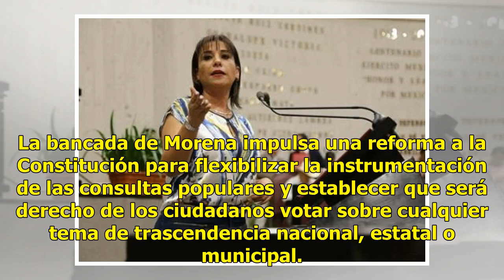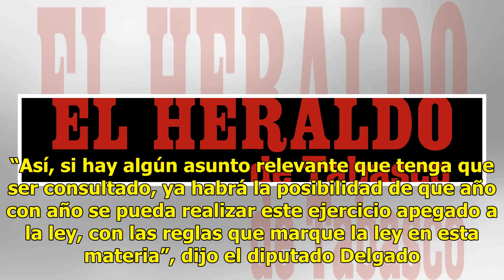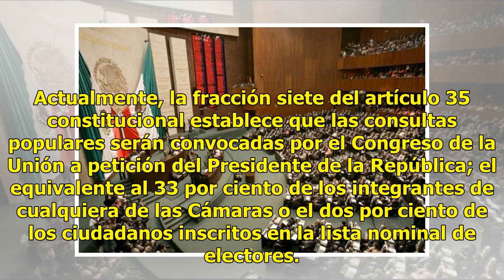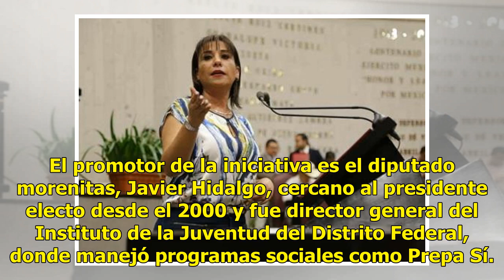Alistan reforma, Morena quiere una consulta cada año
La bancada de Morena impulsa una reforma a la Constitución para flexibilizar la instrumentación de las consultas populares y establecer que será derecho de los ciudadanos votar sobre cualquier tema de trascendencia nacional, estatal o municipal. De esta manera, se propone eliminar las disposiciones ...